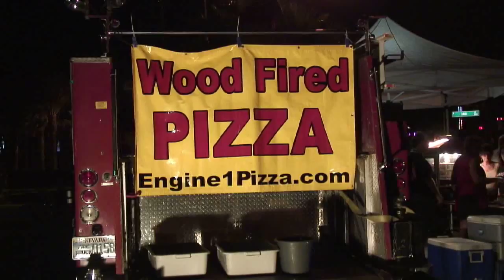Engine 1 Pizza.mp4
Engine 1 Pizza is easily one of the most unique ways of creating and delivering one of the best tasting pizzas on the planet!  Proprietor Bill Wise has solved the problem of combining great quality with delivery!  His unique concept has re-defined what top quality pizza is all about!